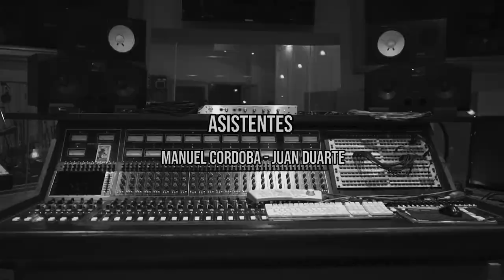JAMAS - A Su Voluntad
Tema A Su Voluntad 1 corte del  material de estudio de la banda, llamado Heridas. Grabado en estudios Ramaphonic año 2022 en live.

Agradecemos a Mural Session y a todo su equipo de trabajo
por dejarnos ser parte de esta hermosa experiencia.

En esta oportunidad contamos con la participación  de 2 grandes amigos.
Marcos Acosta en bateria
Enzo Gonzales en guitarra

Que lo disfruten como también lo hicimos nosotros .